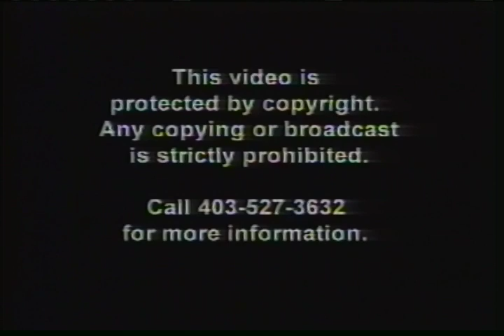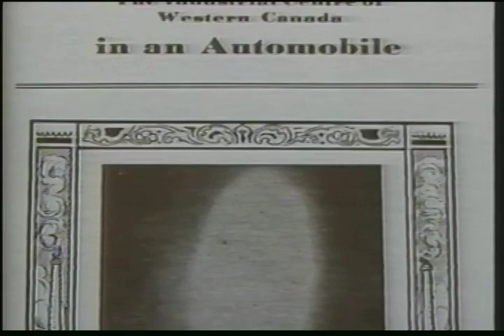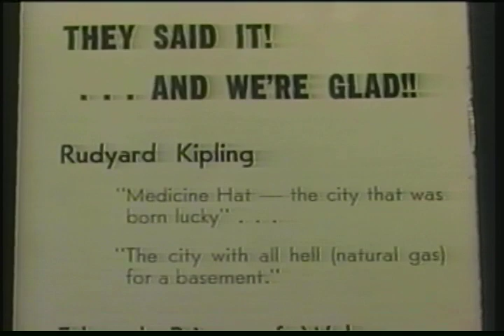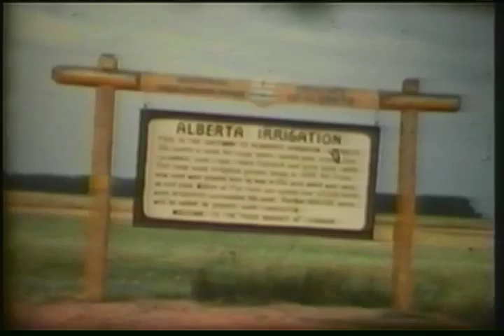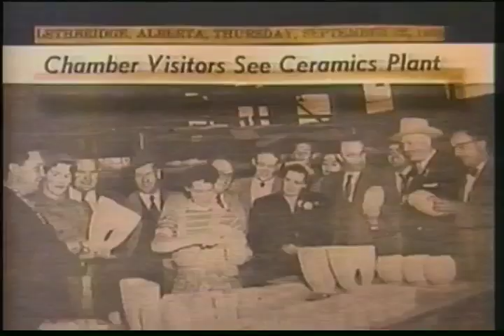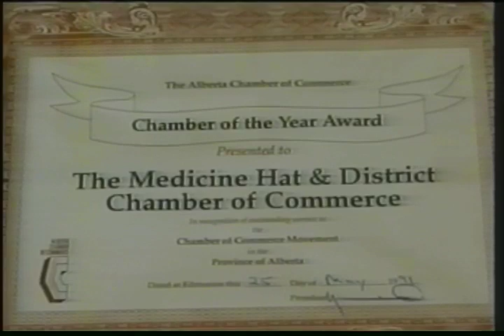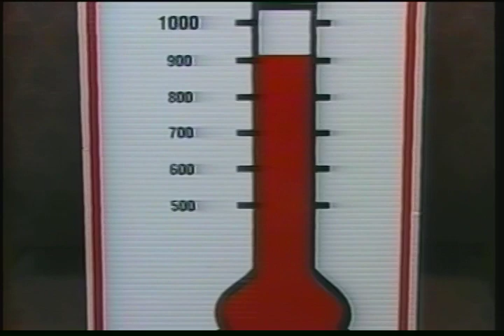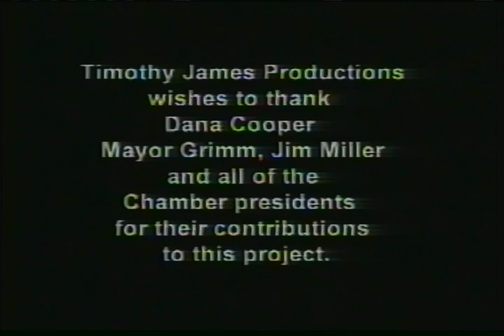The Chamber Centennial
A Video Celebrating the First 100 Years of the Medicine Hat and District Chamber of Commerce (now the Southeast Alberta Chamber of Commerce).

All Copyrights Reserved. The Chamber Centennial is produced by Timothy James Productions.